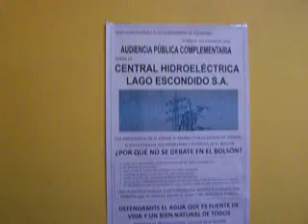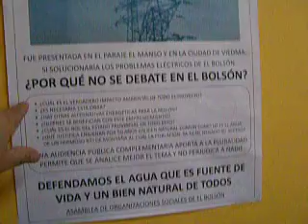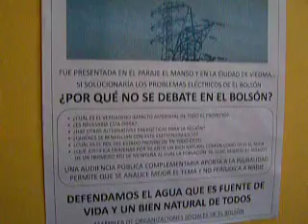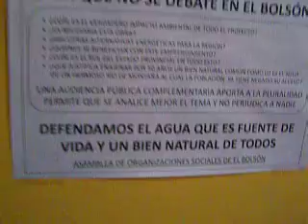Central Lago Escondido